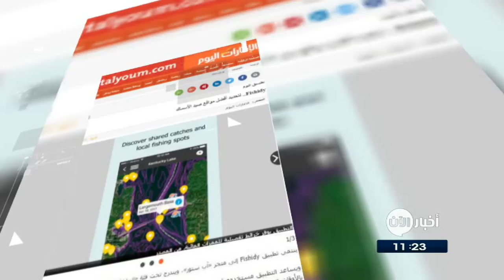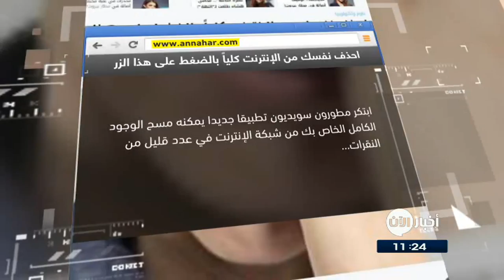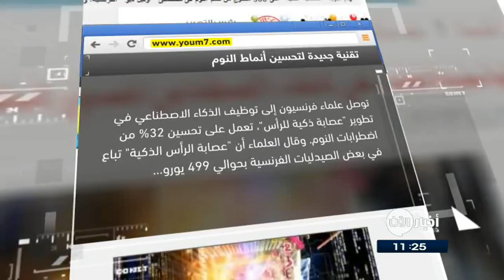26-6-2017 | احذف نفسك من الإنترنت كلياً بالضغطِ على هذا الزر.. وعناوين أخرى في جولة الصحافة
الامارات اليوم
Fishidy لتحديدِ أفضلِ مواقعِ صيدِ الأسماك

يساعدُ تطبيق fishidy الجديد والذي ينتمي الى متجرِ "آب ستور" مستخدميهِ في العثورِ على الأماكنِ المناسبة لصيدِ الأسماك، ويقدمُ لهم تقاريرأ وتنبيهاتٍ لحظية بالأوقاتِ المناسبة للقيامِ بالمهمة، مدعماً ذلكَ بخرائطَ بحرية، وذكرٍ دقيق للإحداثيات، كما يسمحُ لهُ بتشاركِ المعلوماتِ مع أعضاءِ التطبيق الآخرين بشأنِ هذهِ المواقع.

الخليج
الأكلُ مع التأمل يساعدكَ على خسارةِ الوزن
خلصت دراسة اجراها باحثونَ امريكيون أن التركيزَ أثناءَ تناولِ الطعام بدلاً من مشاهدةِ التلفازِ أو غير ذلك، يمكنُ أن يساعدَ على خسارةِ الوزنِ بمعدلٍ كبير.
وينصحُ الباحثون اصحابَ الوزنِ الزائد بالتركيزِ في الطعامِ والتأمل أثناءَ تناوله وعدمِ الانشغال بأشياءٍ أخرى كمشاهدةِ التلفاز أو تصفحِ مواقعِ التواصلِ الاجتماعي أو غير ذلك ..

النهار اللبنانية

احذف نفسك من الإنترنت كلياً بالضغطِ على هذا الزر
 ابتكرَ مطورونَ سويديون تطبيقا جديدا يمكنهُ مسحُ الوجودِ الكامل الخاص بك من شبكةِ الإنترنت في عددٍ قليلٍ من النقرات. بعدَ تسجيلٍ الدخولِ إلى موقع الويب باستخدامِ حساب غوغل أو outlook، فهو يبحثُ عن التطبيقاتِ والخدمات التي أنشأت بها حساباً، وينشئُ قائمةَ بها مع روابطٍ حذفٍ سهلة.

تقنية جديدة تعتمدُ على الذكاءِ الاصطناعى لتحسينِ أنماطِ النوم
توصلَ علماء فرنسيون إلى توظيفِ الذكاءِ الاصطناعى فى تطويرِ "عصابةٍ ذكية للرأس"، تعملُ على تحسينِ 32% من اضطراباتِ النوم.
وقال العلماء أن "عصابةَ الرأسِ الذكية" اثبتت فاعليتها وهي تباعُ الان فى بعضِ الصيدلياتِ الفرنسية بحوالى 499 يورو.

البيان الاماراتية
طريقة مبتكرة لتجديدِ شبكيةِ العين
اكتشف باحثونَ أميركيون، طريقة لتجديدِ شبكيةِ العين، من خلالِ دراسةِ مادةٍ كيماوية في عينِ سمكِ "الحمار الوحشي"، الأمر الذي يَعِدُ بتطويرِ دواءٍ جديد للمصابينَ بـ "الضمورِ البقعي" .
ويعرفُ عن سمكِ «الحمار الوحشي» أنهُ من السهلِ جداً أن يصابَ بالعمى، لكن نظراً لقدرتهِ على تجديدِ شبكيةِ العين، فإنهُ يتعافى في غضونِ 28 يوماً .